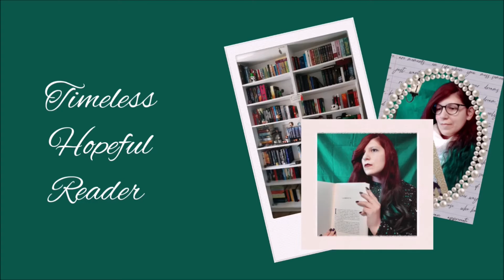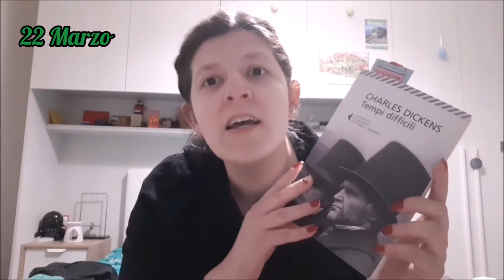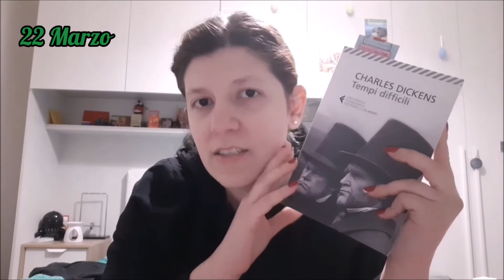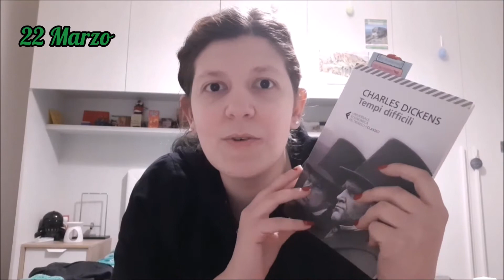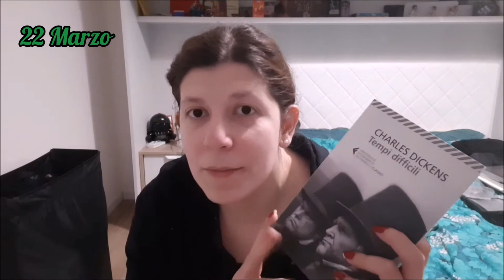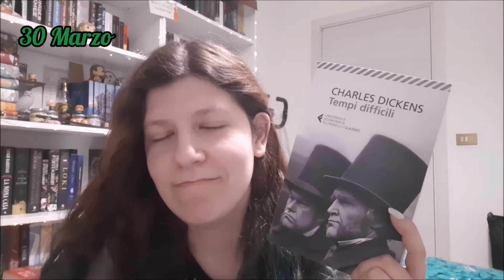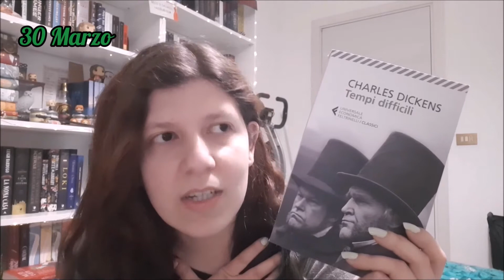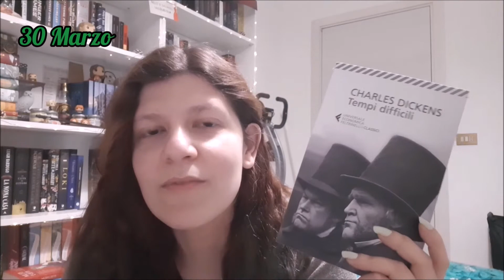TEMPI DIFFICILI | Reading Vlog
Ciao book-dipendenti!
Ecco a voi il mio primo reading vlog. Leggiamo insieme "Tempi difficili" di Dickens, il libro scelto per il mese di Marzo nel gdlsognandocondickens. Spero che il video vi piaccia =)
Per unirvi al gdl, scrivetemi pure.

LINK DEL LIBRO:

TIMESTAMPS:
00:00 Intro
00:58​ 21 Marzo
01:14 22 Marzo
06:30 25 Marzo
07:25 27 Marzo
11:33 30 Marzo
14:42 Il mio parere finale
24:07 Outro

LA MIA ATTREZZATURA: